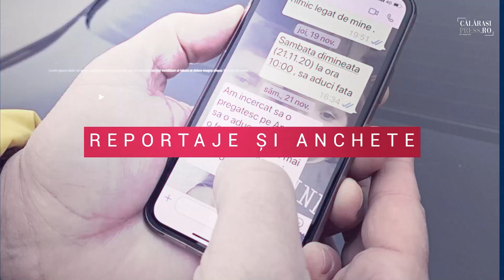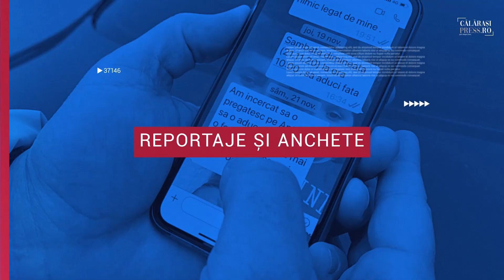"Regal Cabalin" ediția a III-a 2022